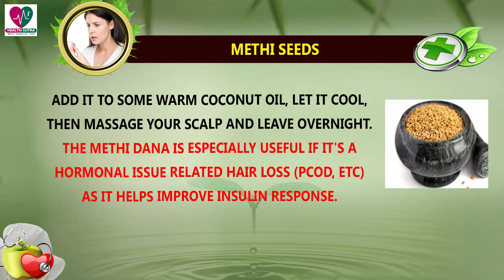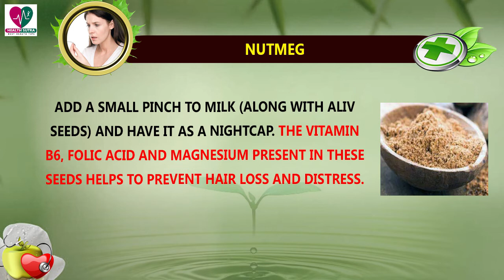5 Foods Can Prevent Hair Loss - Health Sutra - Best Health Tips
5 Foods Can Prevent Hair Loss - Health Sutra - Best Health Tips